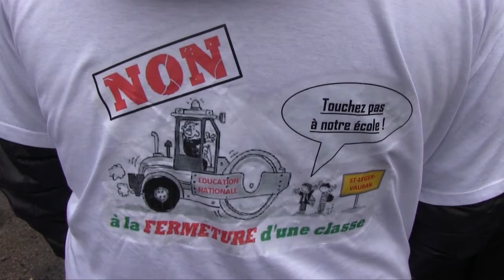Les parents d'élèves occupent l'école de Saint-Léger-Vauban (89)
Les amis de l'école de Saint-Léger-Vauban (89) ont occupé l'école primaire pour protester contre la fermeture de la classe unique à la rentrée 2017...